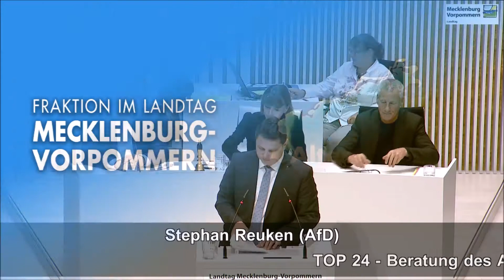Ganzheitliche Konzepte für den ländlichen Raum!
Mobilität für den ländlichen Raum ist von enormer Bedeutung. Flickschusterei bringt allerdings nichts, ganzheitliche Konzepte muss auf den Tisch. Dazu sprach auf der vergangenen Sitzung des Landtages der stellvertretende Vorsitzende der AfD-Fraktion, Stephan J. Reuken.